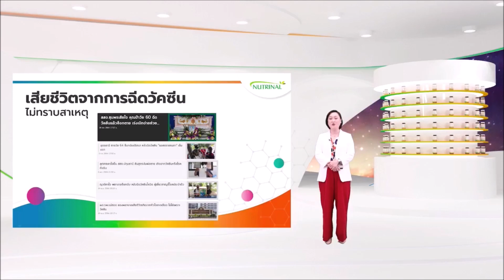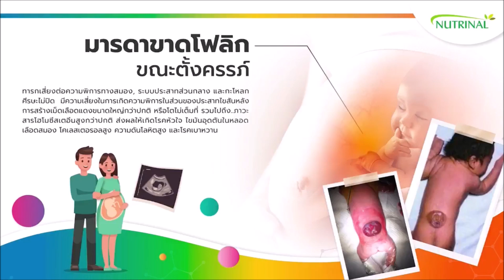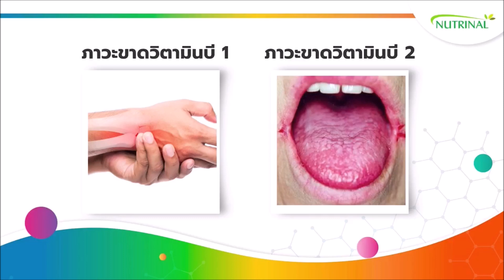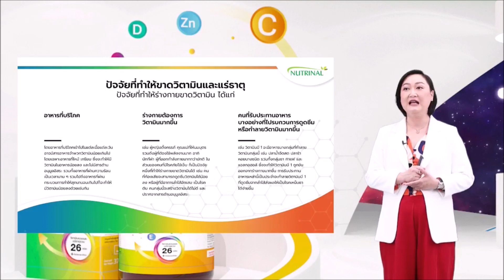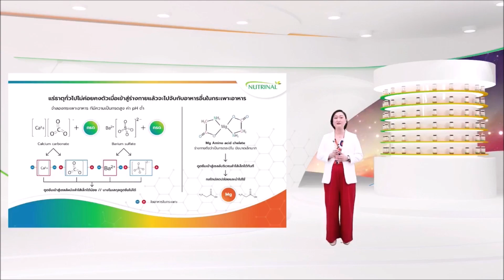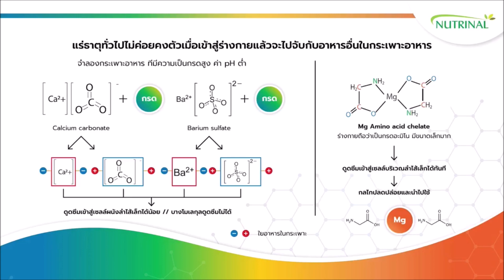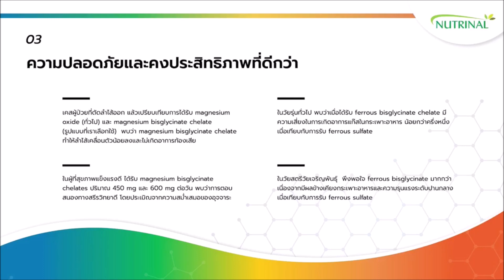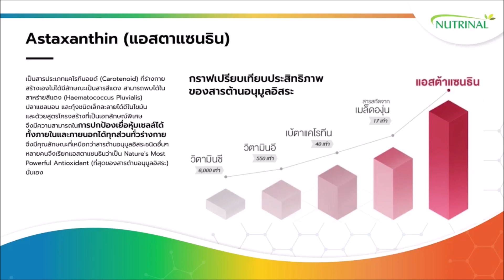รู้ลึกเรื่องวิตามินและแร่ธาตุ Multi vitamins & minerals